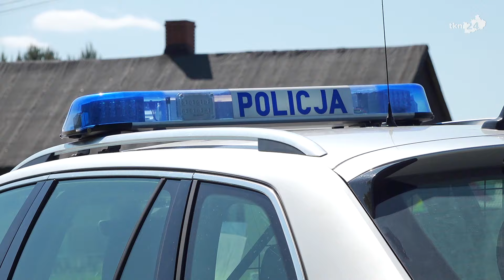Wypadek na DK42 w Pile w gminie Końskie